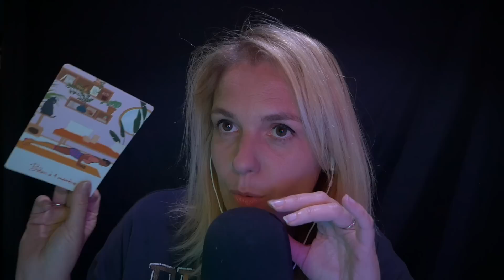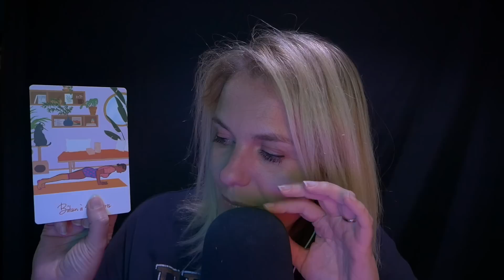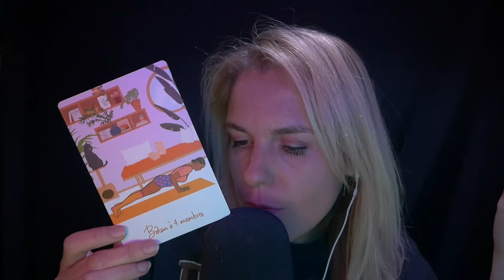ASMR FR 🎙️ 100% Mic Scratching + Visuel + petits bruits de bouche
Nouvelle vidéo ASMR en français. Ce soir, c'est de l'ASMR classique avec du mic scratching, de l'ASMR visuel et des bruits de bouche (mais des légers, pas des très très forts). Et bien sûr aussi un peu de chuchotement proche du micro avec mon Blue Yeti.

Bonne relaxation